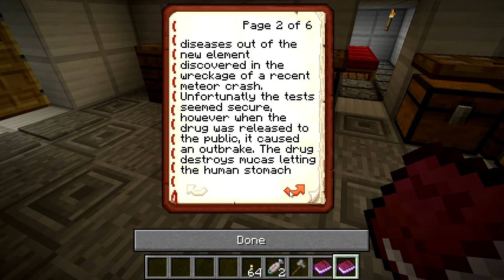Deadshot: Episode 1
The first part of my let's play of the zombie apocalypse minecraft adventure map "Deadshot" by Penjii: